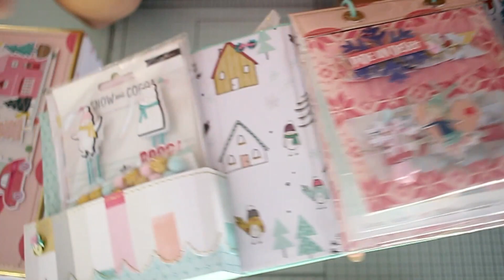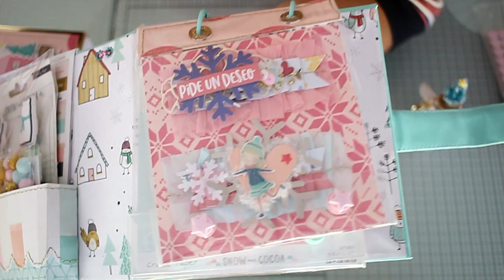HAPPY IDEAS PARA TUS HAPPY'S🌸❄️❤️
Hace muchos dias que no nos veíamos a que si ??  pues aquí os dejo un pequeño video de cosas que podrías agregar a un snail mail .

Un beso muy grande y un abrazo de oso enormeee !